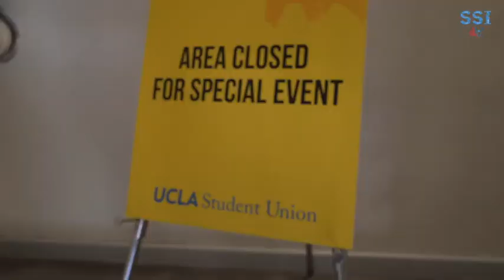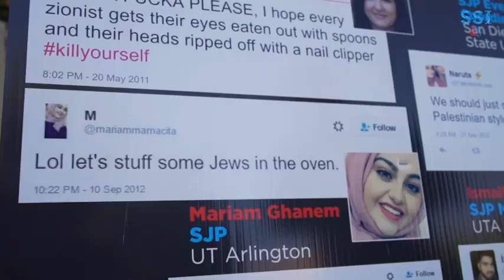S.S.I. avengers reveal why they exacted revenge at S.J.P. Nat'l Conference at UCLA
Jewish (and other pro-Israel) students on university campuses throughout North America have been bullied and intimidated for years by the rancorous, Islamo-Fascist, Students for Justice in Palestine. The weekend prior to Thanksgiving, they fought to hold their annual National Conference not at a hotel, but on the campus of U.C.L.A., where they have harassed and accosted the local Students Supporting Israel meetings over the past several years, including crashing their Memorial Day week "Indigenous Peoples' panel presentation. The video of a pair of SSI activists from UCLA and Minnesota turning the tables on SJP went viral. Here is the original interview with one avenger, Rudy Rochman (excerpted in the video which climbed to be seen by more than 100,000 people in its first week). He explains who SJP is and why they are contrary to liberalism - shutting down learning which contradicts their mythology.